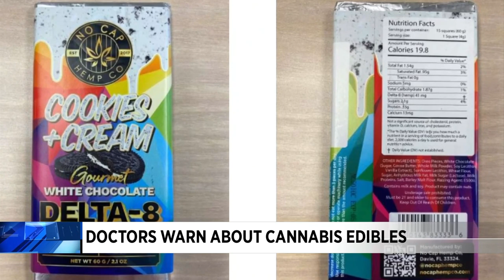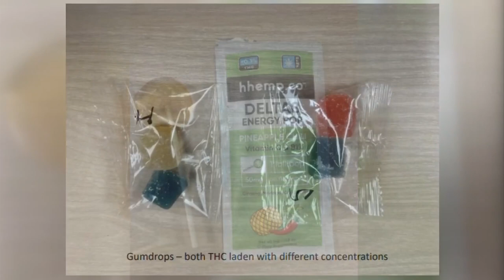Doctors warn about children consuming cannabis edibles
Young children are mistakenly eating cannabis edibles more now than ever before, officials say.